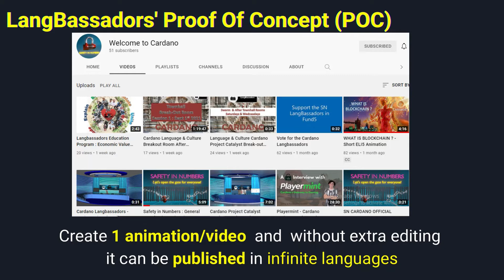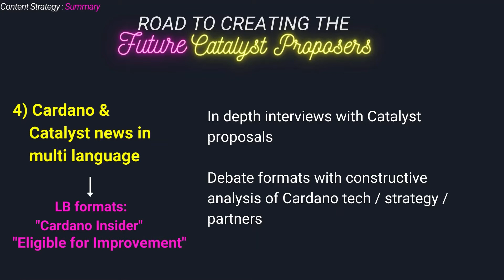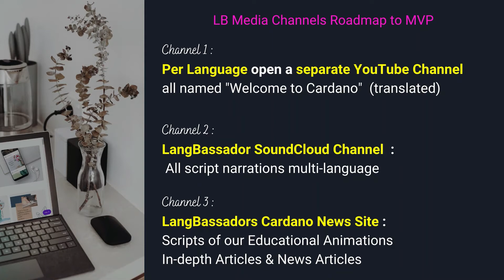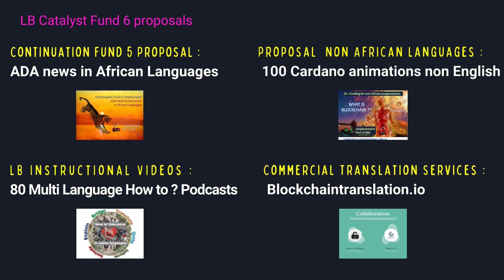Cardano LangBassador's Alonzo Summit Presentation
A 4,minute Presentation about the Safety in Numbers Cardano Langbassadors Catalyst Fund 6 proposals